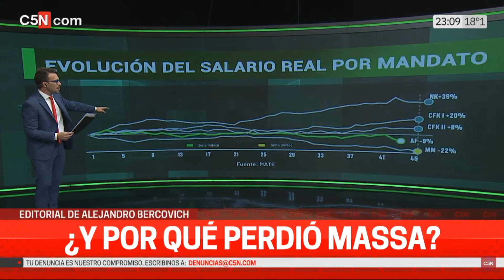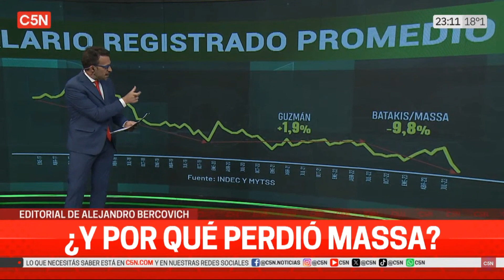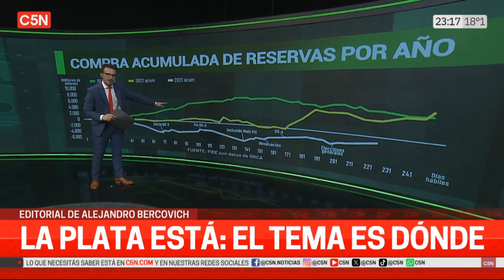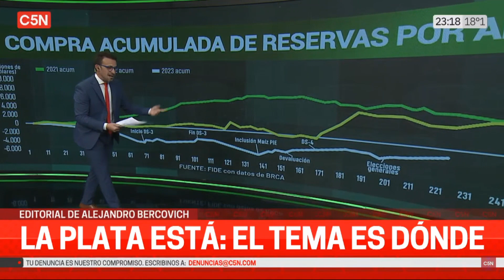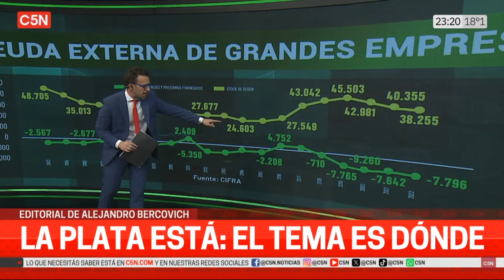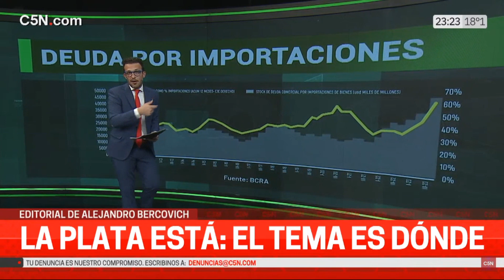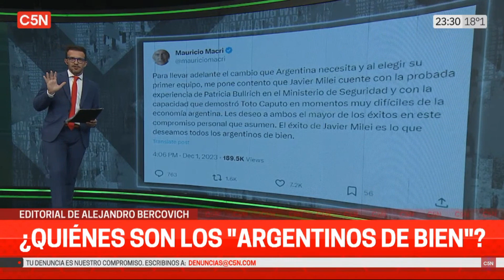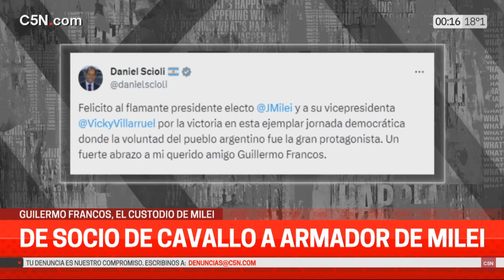Brotes Verdes - Lunes 04 Diciembre 2023